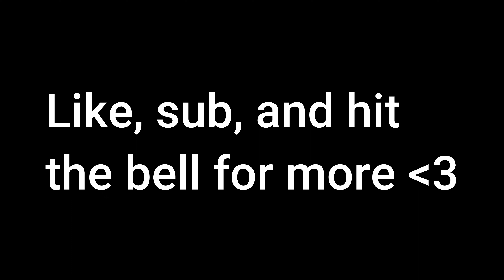Predisposed - "...Thank You." (Live, 03/23)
This song is unreleased and still a long ways out, give the Predisposed boiz a follow on Instagram/Spotify/etc for official music releases!!~

Live @ Chop Suey, Seattle, Washington - Kurt Travis and Zac Garren's 2023 Tour 03/04/23